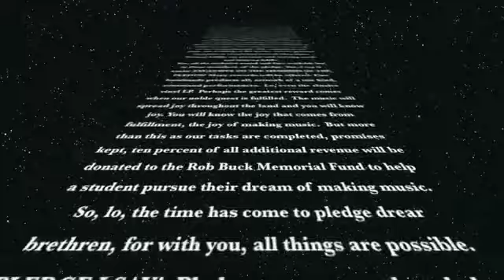10,000 Maniacs - Twice Told Tales "trailer"